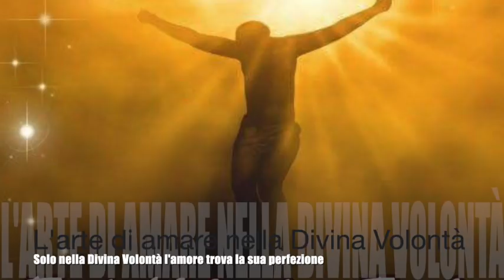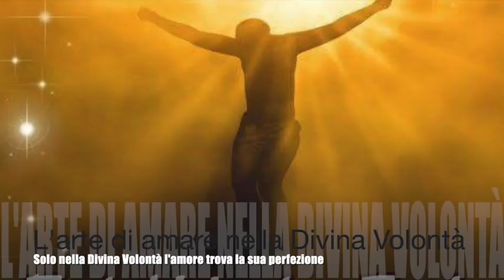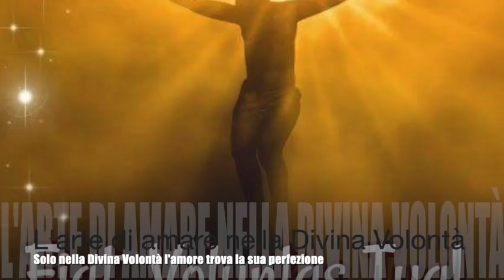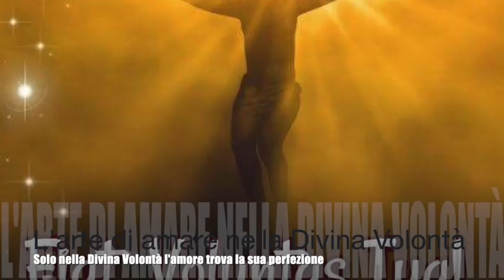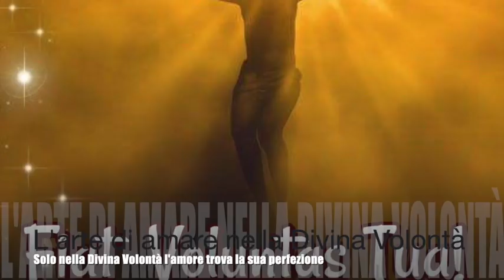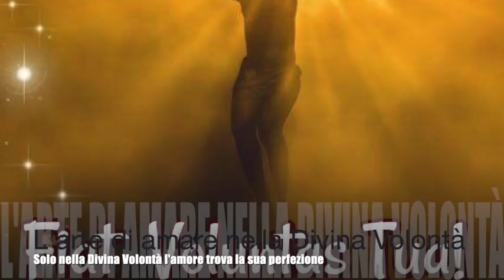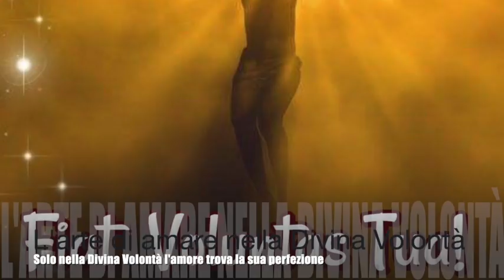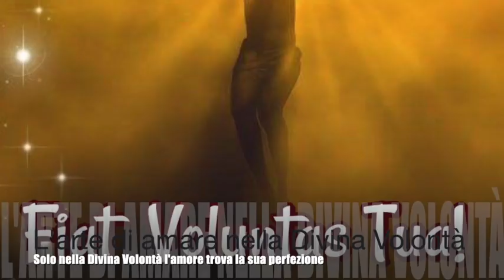L'arte di amare nella Divina Volontà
Gesù le spiega come la Divina Volontà abbia il compito di plasmare, correggere e rettamente indirizzare l'amore, sia quello di Dio che quello del prossimo. Nell'amore ci possono essere imperfezioni, mai quando esso è ordinato secondo il Divin Volere. Gesù interpreta la massima evangelica: "sforzatevi di passare per la porta stretta". Libro di cielo volume 9, capitoli 30-31, 12-16 Marzo 1910, 11 Gennaio 2019